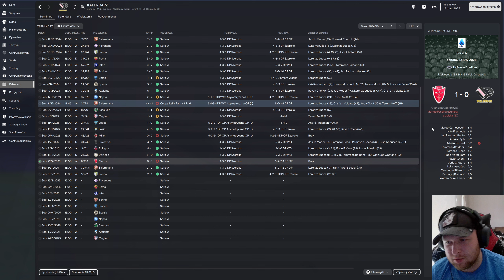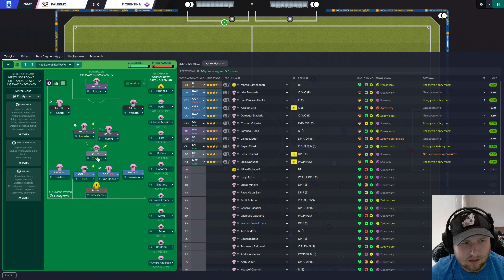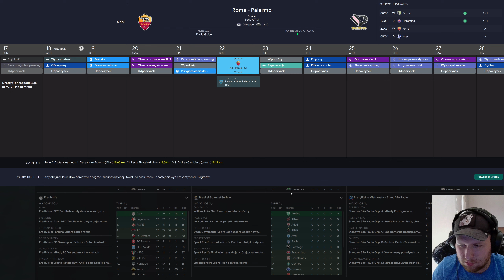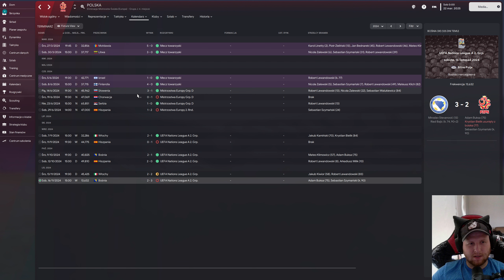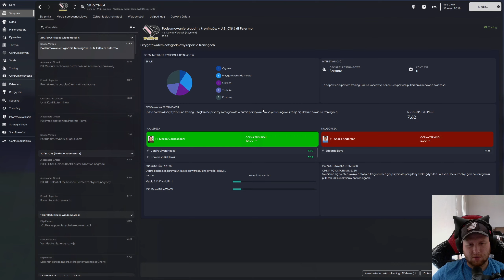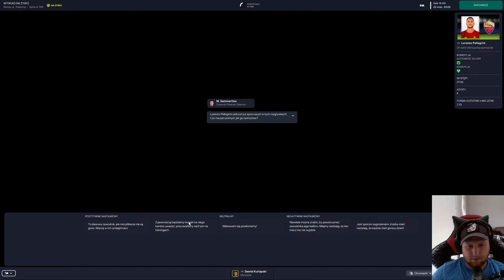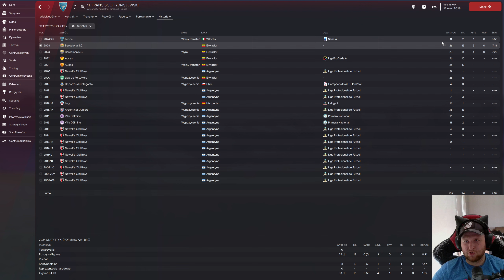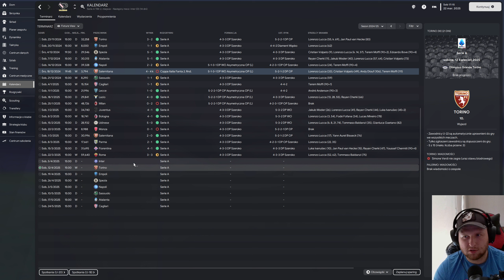Kariera PALERMO #12- FOOTBALL MANAGER 2023 [PL/ENG]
TAKTYKA : DISCORD !